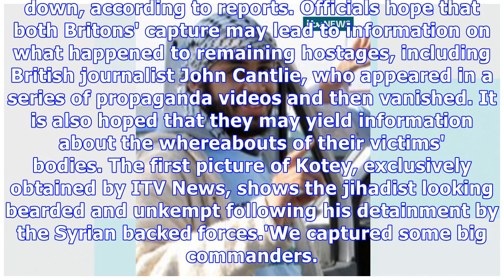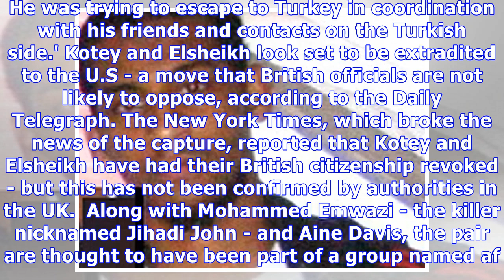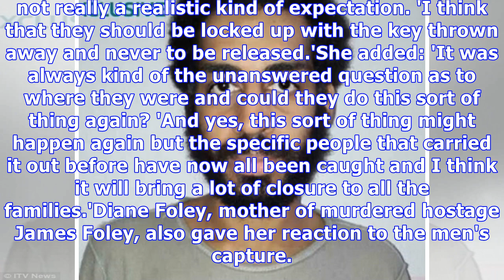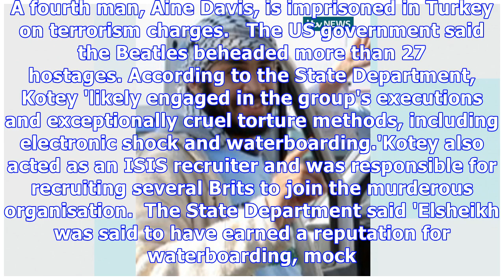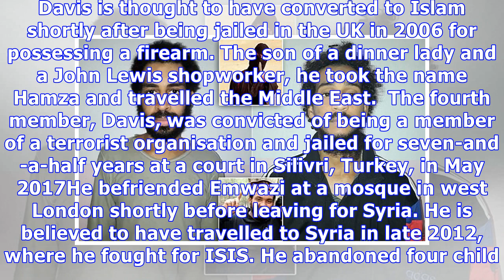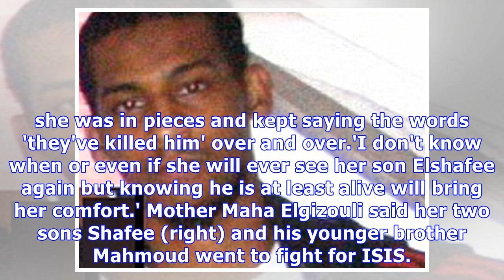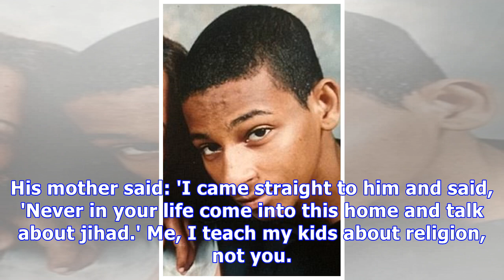ISIS Beatles Alexanda Kotey and El Shafee Elsheikh pictures emerge